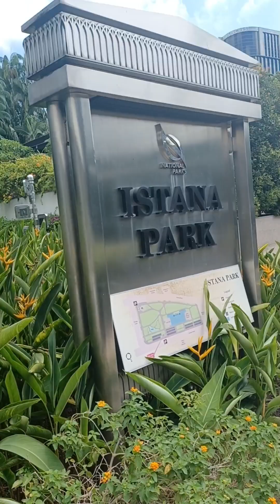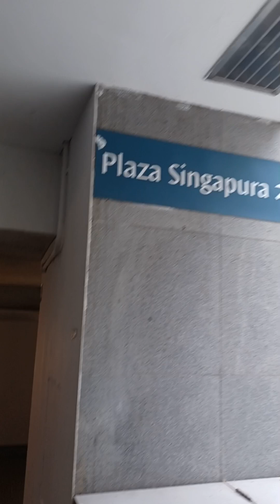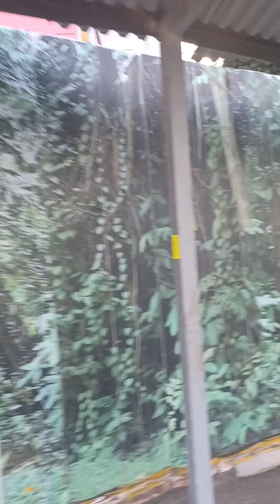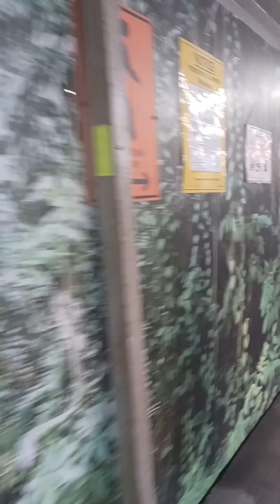halinat ikutin ntin ang gnda ng Singapura#singaporelife